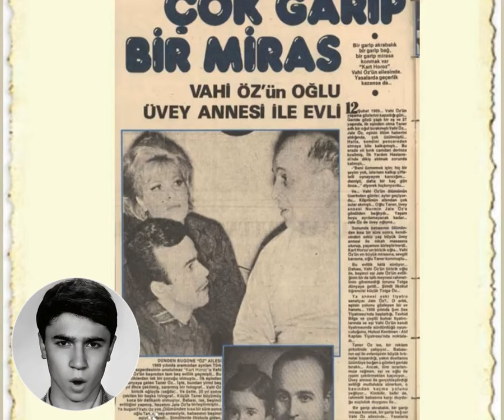Vahi Öz'ün oğlu, Vahi Öz'ün karısıyla evlendi!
Türk sinemasının Kart Horoz tiplemesiyle unutulmaz oyuncularından Vahi Öz'ün ölümünün ardından, alışılmadık bir olay yaşandı. Ünlü sanatçının kendisi gibi oyuncu olan beşinci eşi Jale Öz ile ilk evliliğinden olan oğlu Taner, nikah masasına oturdu. Taner Öz, üvey annesinden bir de çocuk sahibi oldu. Bu ilginç öyküyü, 1980 tarihli TV'de 7 dergisinden aktarıyoruz...